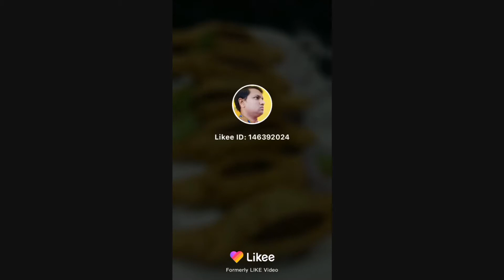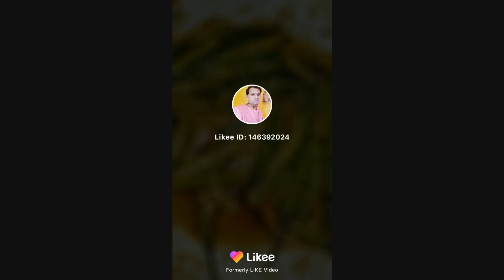How to Cook Dum Biriyani / Khandi VEE / Potato Bajji Snacks / Mirchi Curry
PLEASE_SUBSCRIBE Foodvlogs Kitchen
list of fast food items,
andhra non veg recipes,
foodie, yummy, delicious, kitchen,
biriyani videos,
biriyani tamil,
biriyani kerala style,
biriyani movie,
biryani veg,
south indian dishes,
north indian snacks,
healthy north indian dinner recipes,
chicken recipes healthy,
simple chicken breast recipes,
chicken thigh recipes,
styles of chicken,
chicken menu list,
make money online
how to make biryani at home,
south indian chicken biryani recipe,
chicken dum biryani recipe,
biryani recipe veg,
easy baking recipes for beginners,
best baking recipes,
popular baked goods,
types of baking,
things to bake,
baking desserts,
easy baking recipes with few ingredients,
easy baked goods,
hyderabadi biryani,
chicken menu list,
top 10 indian vegetarian
top 12 easy chinese recipes,
easy chinese food recipes with pictures,
chinese takeout dishes,
chinese recipes with pictures,
saudi arabian food recipes,
saudi arabian cuisine,
saudi drinks,
bread in saudi arabia,
specialty of saudi arabia,
saudi cooking,
food restrictions in saudi arabia,
food in riyadh saudi arabia,
fast food list,
fast food - wikipedia,
types of fast food,
history of fast food,
fast food essay,
best fast food restaurants in riyadh,
fast food near me,
food recipes,
all recipes,
recipes for desserts,
allrecipes recipe box,
healthy recipes,
spicy chicken curry recipes,
quick curry recipes,
chicken curry recipe coconut milk,
authentic indian curry recipe,
curry recipes vegetarian,
chicken curry recipe panlasang pinoy,
curry chicken and rice,
south indian chicken curry recipe,
food essay,
fast food,
food types list,
healthy food,
food recipes,
chinese food,
food essay,
fast food,
food types list,
healthy food,
food recipes,
chinese food,
indian sweets recipes with pictures,
easy dessert recipes no baking,
sweet recipes with milk,
south indian dinner recipes in tamil,
vegan south indian recipes,
south indian tiffin recipes,
south indian meals recipe,
south indian cuisine,
south indian dishes name with photo,
south indian curry list,
south indian cooking recipes in tamil,
desserts,
indian sweets recipes for diwali,
easy dessert recipes with few ingredients,
all baking recipes,
tasty baking recipes,
healthy baking recipes,
homemade baking recipes,
indian non veg recipes list,
punjabi non veg recipes,
healthy non veg food recipes,
non veg lunch menu south indian,
best non veg food in india,
biriyani malayalam,
biriyani videos,
biriyani tamil,
biriyani kerala style,
biriyani movie,
biryani veg,
biriyani wiki,
north indian dishes for breakfast,
north indian dishes for chapati,
north indian recipes in tamil,
north indian food images with name,
simple north indian lunch menu,
south indian dishes,
north indian snacks,
chicken recipes healthy,
chicken thigh recipes,
styles of chicken,
chicken menu list,